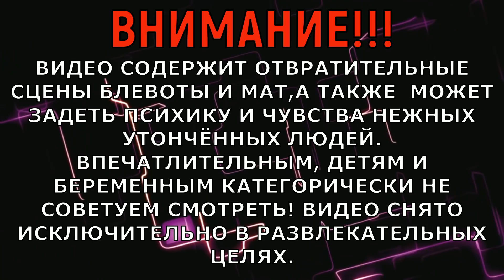Сахалыы сюрстрёмминг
Атын омуктар биьиги аспытыттан саллаллар, ис минин харта сытын ыла-ыла хотуолаары гыналларын урут уруккаттан билэбит. Онтон биьиги бэйэбит омукпут аьын астынан туран сиибит. Дьэ билигин аны Шведский сюрстрёмминг диэн блюданы боруобалаан коробут. Видео снято для развлекательных целей. Впечатлительным и детям не смотреть!